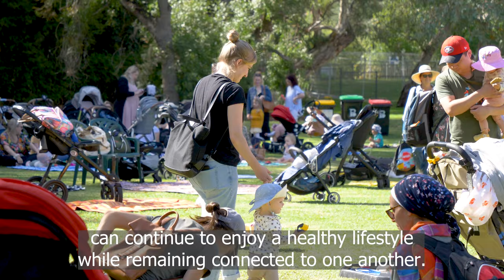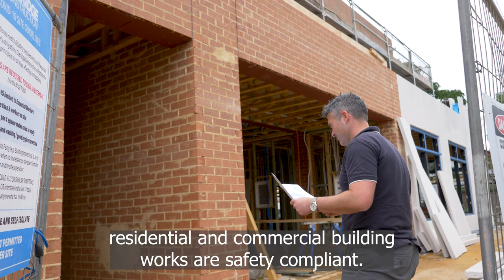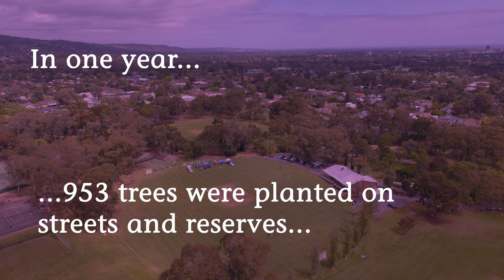A Day in the Life of Burnside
A Day in the Life of Burnside showcases some of the many programs and services we provide to the community. View this short video and see how Council is about a lot more than roads, rates and rubbish.